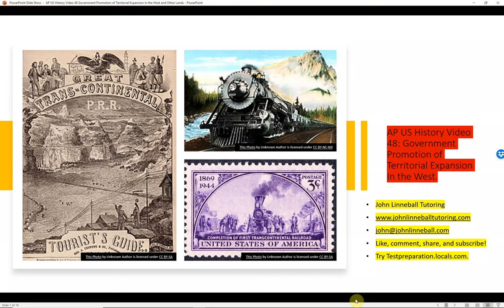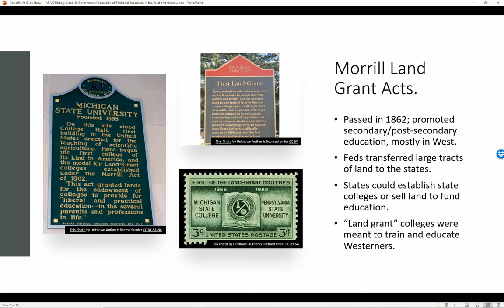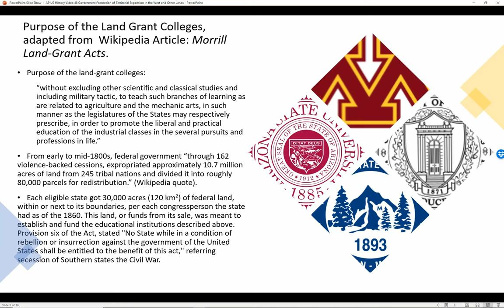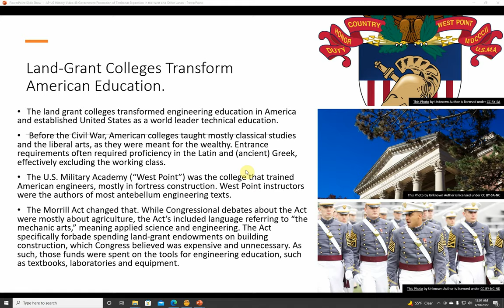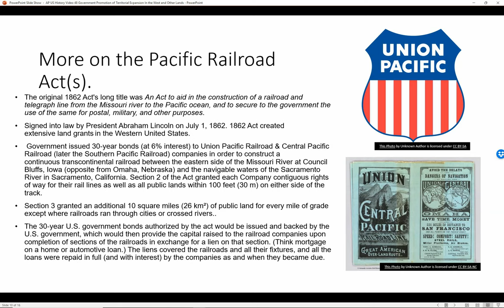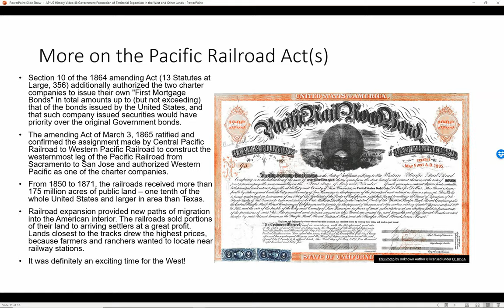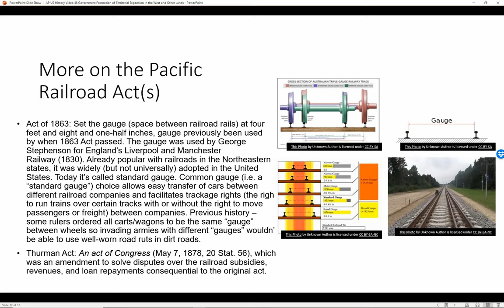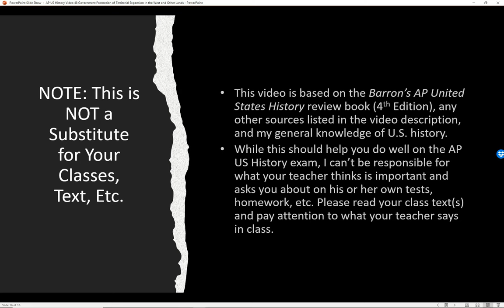APUSH Video 48 : Government Promotion of Territorial Expansion In the West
• Notes for AP US History Video 48: Government Promotion of Territorial Expansion In the West.
• What We’re Covering Here:
• Government Promotion of Western Expansion.: 0:21
• Morrill Land Grant Acts.: 3:23
• Adapted from Wikipedia Article: Morrill Land-Grant Acts. 4:29
• Purpose of the Land Grant Colleges, adapted from  Wikipedia Article:
Morrill Land-Grant Acts.: 7:51
• Land Grant Colleges are Established.: 10:30
• Land-Grant Colleges Transform American Education.: 14:49
• The Pacific Railroad Act(s).: 18:15
• More on the Pacific Railroad Act(s).: 19:05
• The Homestead Act.: 31:29
• Did You Find This Video Useful? : 34:53
• Contact Me! Facebook, Instagram, Email, Phone.: 36:43
• NOTE: This is NOT a Substitute for Your Classes, Text, Etc.: 37:42
If you like this video, please don’t forget to give this a “thumbs up,” subscribe to my channel, and click on the little bell in the top right corner for notifications.
Who’d Like This: Students taking Advanced Placement U.S. History.
Source Material For this Video:
The Wikipedia article: Morrill Land-Grant Acts
• This video is based on my general knowledge of US history, and what I could access/verify using Bing/Google.
• While this should help you do well on the APUSH test, I can’t be responsible for what your teacher asks you about on tests, in homework, etc. Please read your class text(s) and pay attention to what your teacher says in class.
• Any webpages / resources referenced below.
Links for References/Links to Relevant Topics:

I’m also now on LBRY- a cool new video archive – at lbry.tv@JohnLinneballTutoring A Few More Notes/Requests: Please "like" this video on, and subscribe to my YouTube channel if you liked it! This is the best way to help me, and it costs you NOTHING. I get ad money if I get 1000 subscribers and 4000 hours of watch time in a year. If you found this video helpful, why not consider helping me make more videos (each one of these takes hours to make!) by donating a couple of dollars or more through my PayPal I'd appreciate your support.
Thanks in advance! See Hosseinzadeh v. Klein, 276 F.Supp.3d 34 (S.D.N.Y. 2017); Equals Three, LLC v. Jukin Media, Inc., 139 F. Supp. 3d 1094 (C.D. Cal. 2015). SPECIAL NEW CUSTOMER OFFER: Free 30-minute diagnostic session. Limited spots.